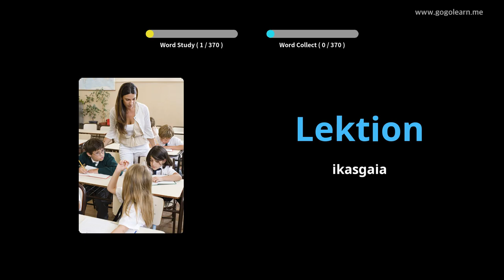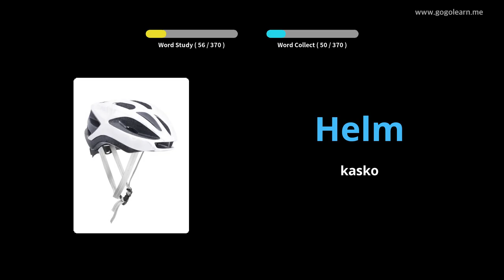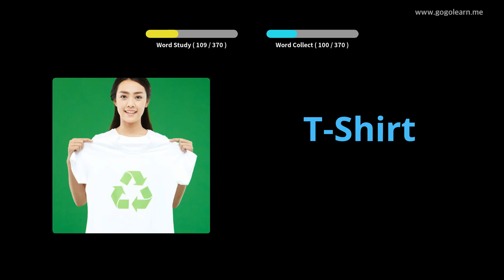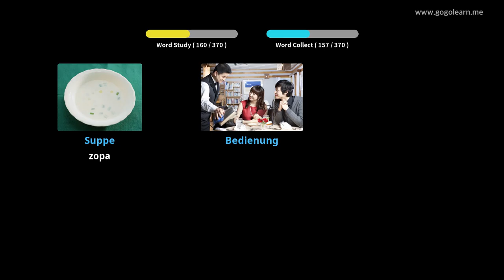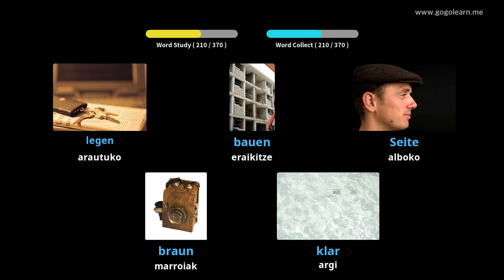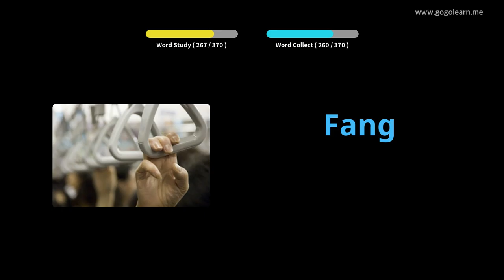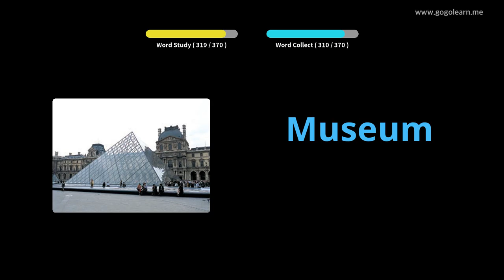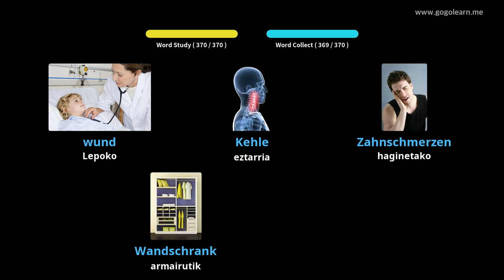Ikasi Alemaniako irudiekin | Alemaniako Hiztegia Bigarren Hezkuntzako 1. maila | Golearn